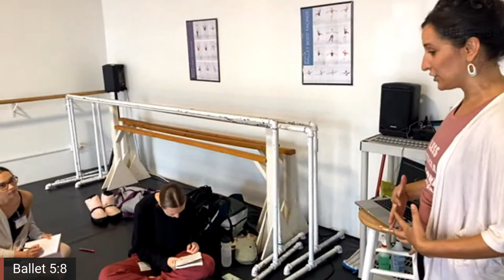Summer Intensive 2022 | Forsythe Technologies with Julianna Rubio Slager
Each summer Ballet 5:8 hosts a Choreographer's Intensive during Week 3 of our Summer Intensive. Four young choreographers are invited to learn the craft from experts like Resident Choreographer Julianna Rubio Slager and Guest Choreographer Kevin Jenkins. Here is a look inside one of their classes and see their completed works at our Showcase on July 15th.